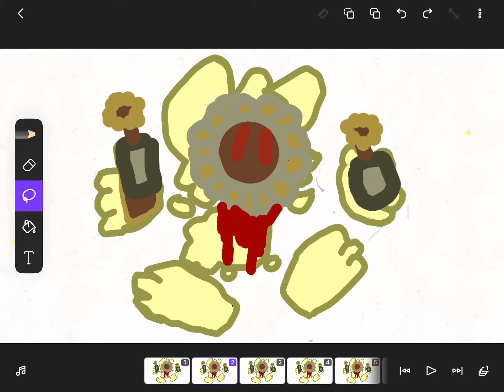Hey guys why is there- *GUN*